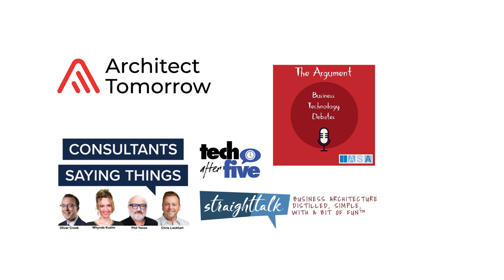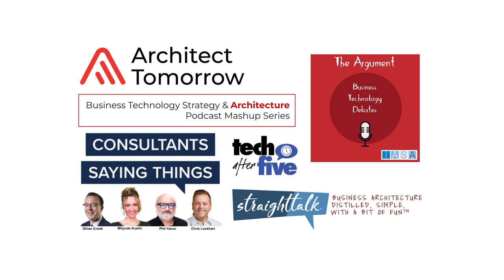Business Technology Architecture in 2022 - Introducing the podcast mashup series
In 2022 Enterprise Architecture is (arguably) facing yet another existential crisis. How do we move on from the rather inward focussed navel gazing and make progress on standardisation and professionalisation? So that we can really focus on delivering value for our organisations.

This Business Technology Strategy & Architecture Podcast Mash up of the below podcasts really explores what we need to do in order to make pragmatic progress on the professionalisation of Enterprise, Business and Technology Architects

Standardising the Architecture profession is too big a topic for one episode or even one podcast (or one book author for that matter!)

Whilst Oliver Cronk leader of Architect Tomorrow hosted this first mashup episode with Paul Preiss (CEO IASA), Chris Lockhart (CST), Whynde Kuehn (Straight Talk), Phil Yanov (Tech After Five and CST) the next episode will get picked up by one of the other podcast hosts. Chris Potts of CHRIS POTTS ONLINE mentoring (and author of the Fruition Trilogy of books) joined us as well and we hope he can join us for some of the future episodes too!

Massive thanks for everyone's time and sense of humour during this recording - so look out for the next episode where we start to dive into this topic. Link to follow.